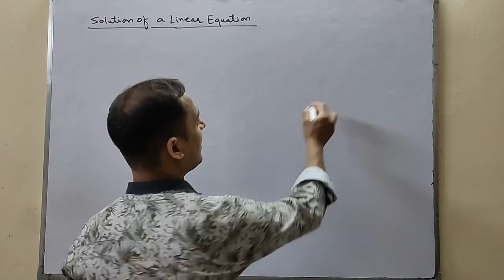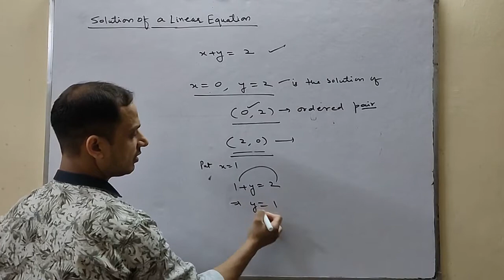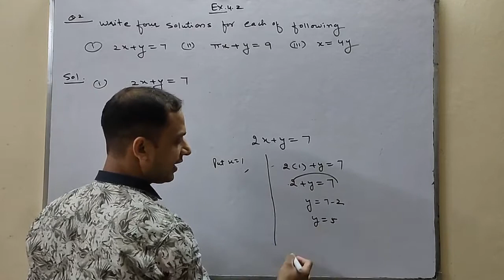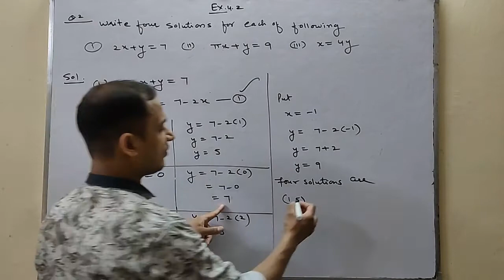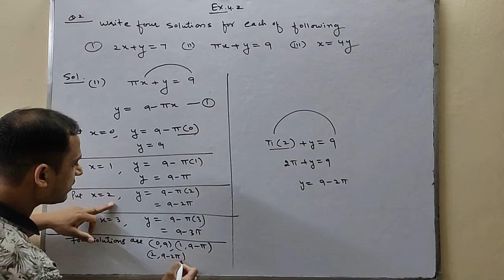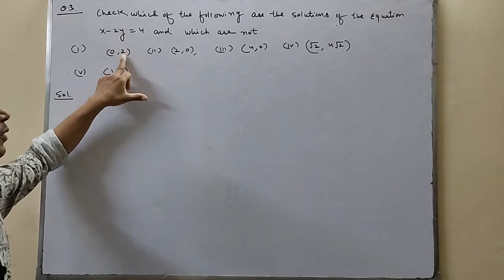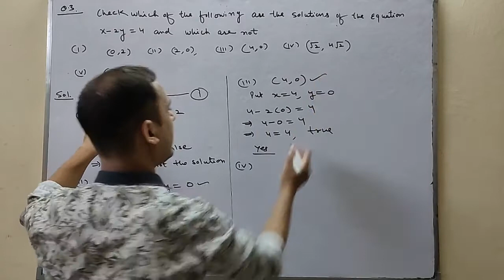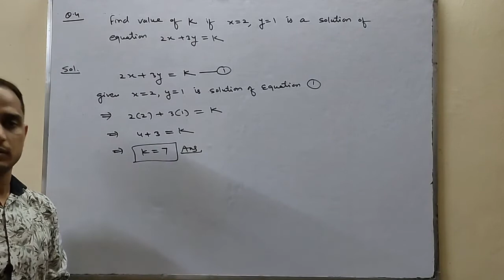Class 9 | Maths CH-04 | linear equations in two variable exercise 4.2 solution by satish mittal